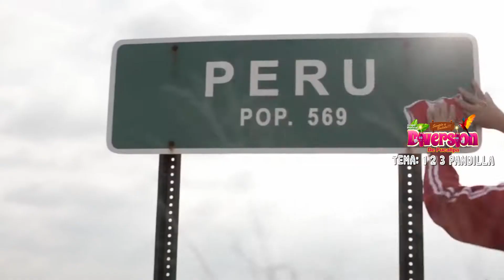123 pandilla diversion - sabados parranderos